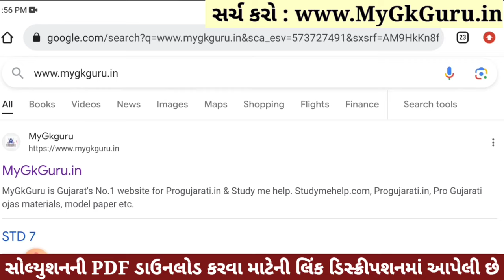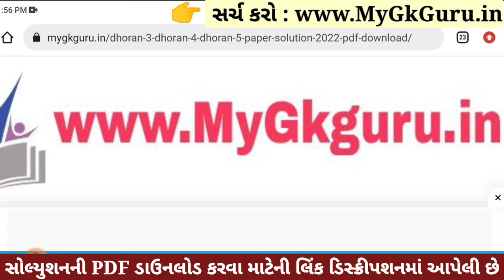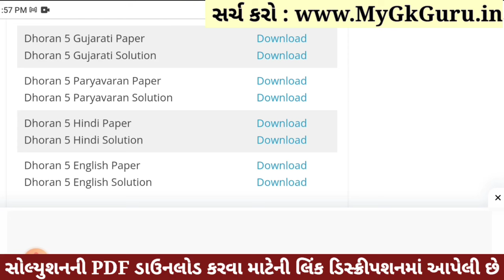Dhoran 5 Hindi Paper Solution 2023 STD 5, Std 5 Hindi Paper Solution 2023 40 Marks, 30 October 2023